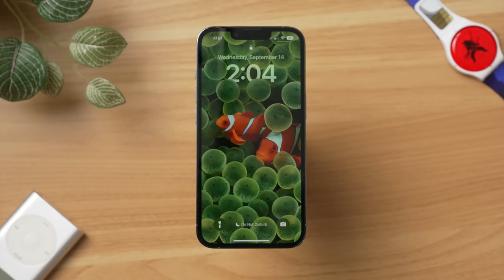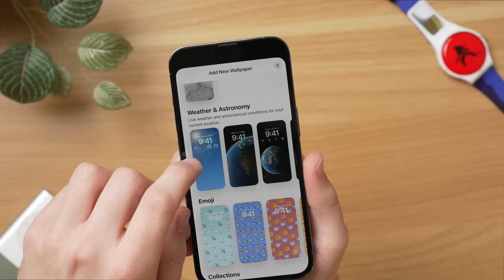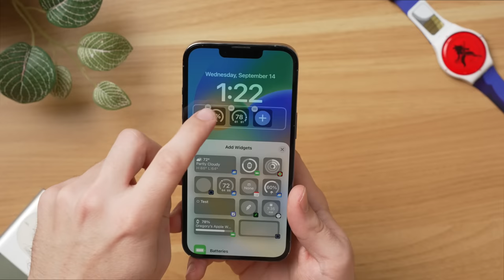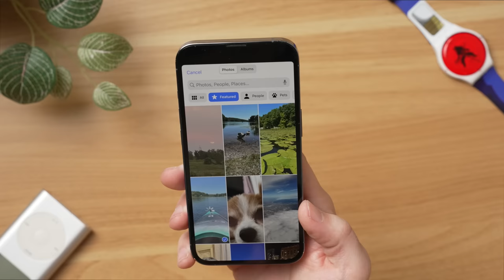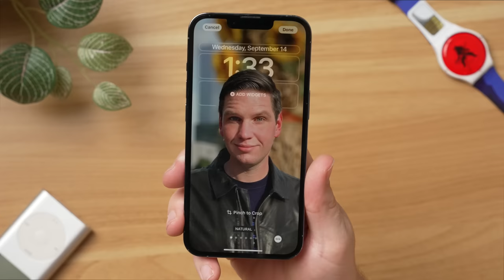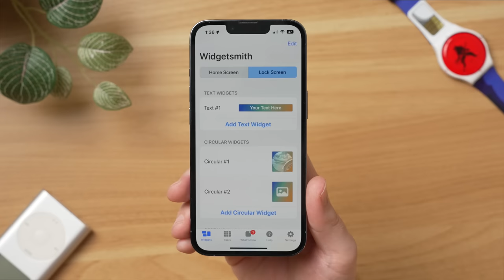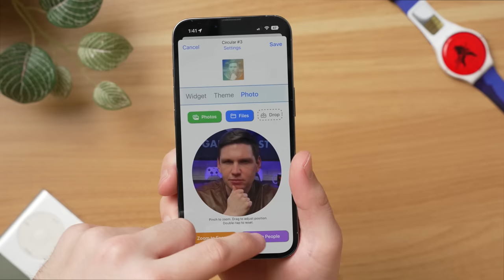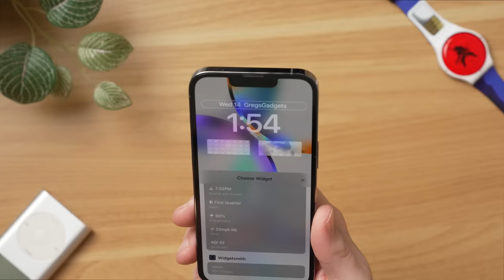iOS 16 NEW Lock Screen - TIPS & TRICKS!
iOS 16 is here! And one of the biggest changes to this update is the new Lock Screen with a ton of new customization options including custom wallpaper photos, fonts, colors, and so much more! And in this video, I'll also show you how to add your own custom built widgets including photos to the lock screen by using an app called WidgetSmith